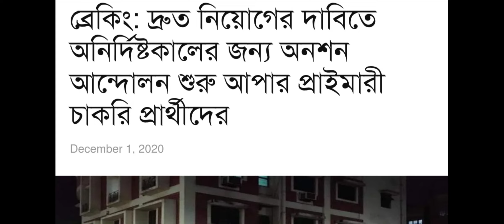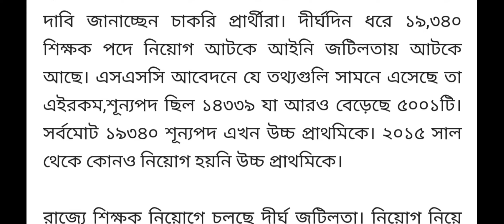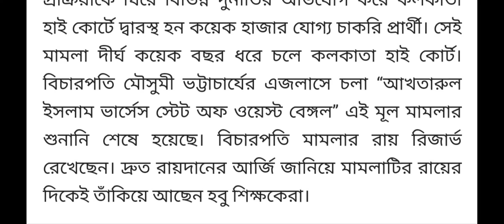WEST BENGAL UPPER PRIMARY LATEST NEWS/UPPER PRIMARY TEACHER RECRUITMENT LATEST UPDATE TODAY/